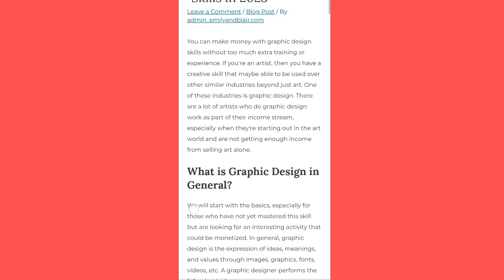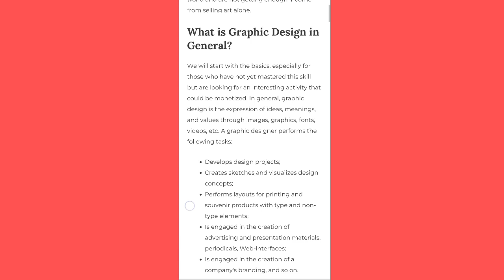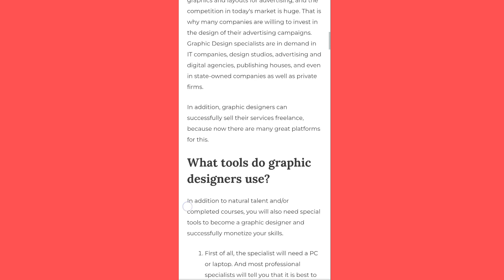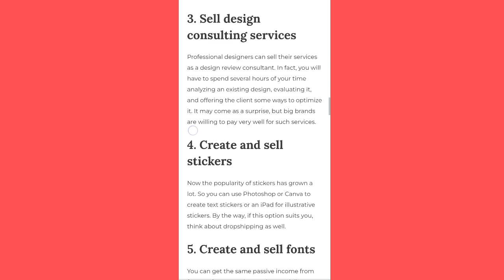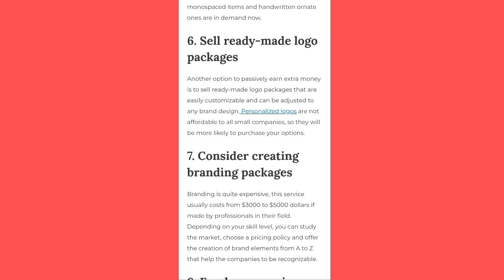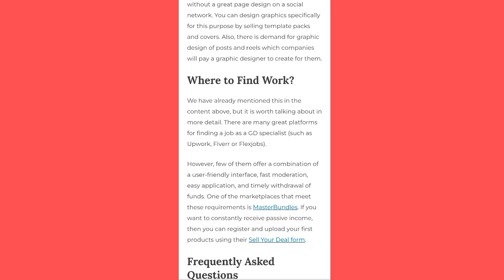How to make money with graphic design skills in 2023